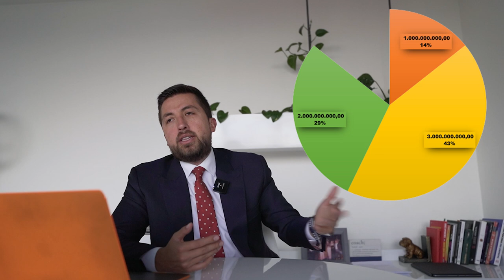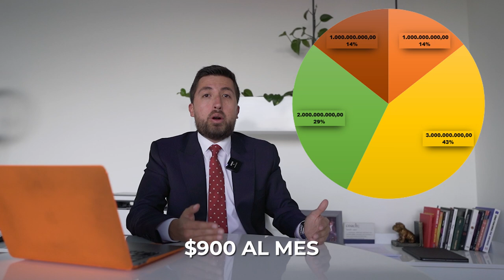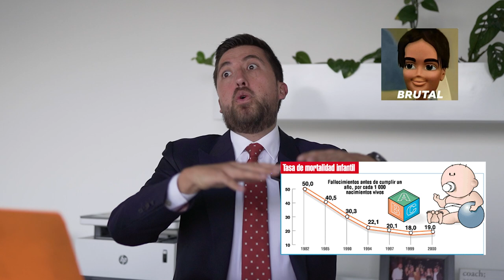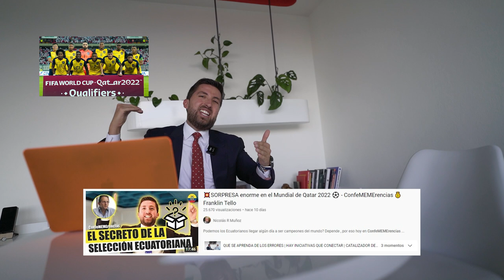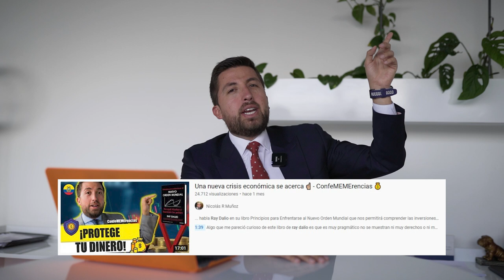Qué nos enseña el libro favorito de Bill Gates 💯 - ConfeMEMErencias 💰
Hoy en ConfeMEMErencias les traigo un análisis de uno de los libros favoritos de Bill Gates “Factfulness”💯 que nos explica con estadísticas como ha ido cambiando el mundo y que nos enseña 10 sesgos que tenemos todos y que debemos superar para ver la big picture del mundo.